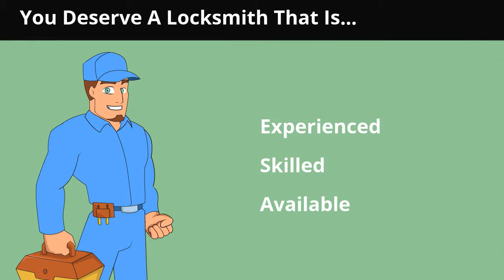Los Angeles/LA/San Fernando Valley Locksmith Services/Business/Company - LARolodex.com/locksmith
- Los Angeles/LA/San Fernando Valley Locksmith Services/Business/Company

Locksmithing is the science and art of making and defeating locks.
Locksmithing is a traditional trade and in most countries requires completion of an apprenticeship. The level of formal education required varies from country to country, from a simple training certificate awarded by an employer, to a full diploma from an engineering college (such as in Australia) in addition to time spent working as an apprentice.